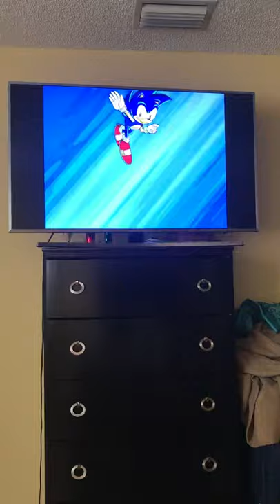Sonic x theme song a birthday gift for muhamedy